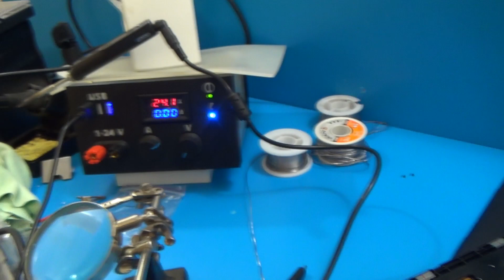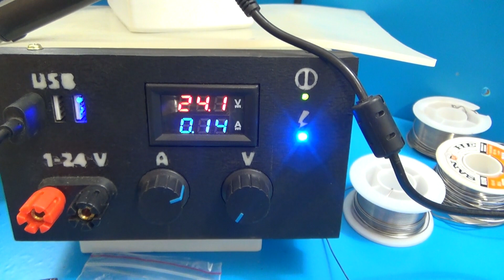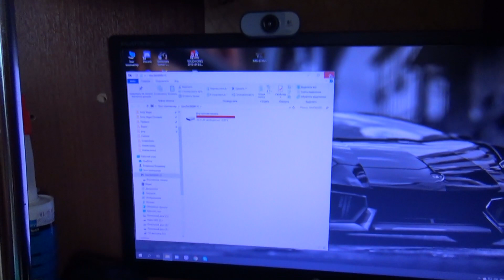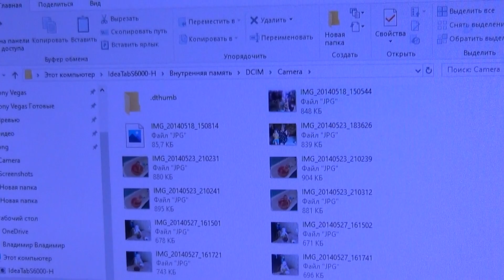Lenovo s6000 не заряжается / Разборка и ремонт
Всем привет! Сегодня не большой ремонт планшетного ПК Lenovo. С корнями выдрали USB разъем. Не много восстановил дорожки и все заработало.

📌Помощь каналу на новые проекты:
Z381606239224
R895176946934